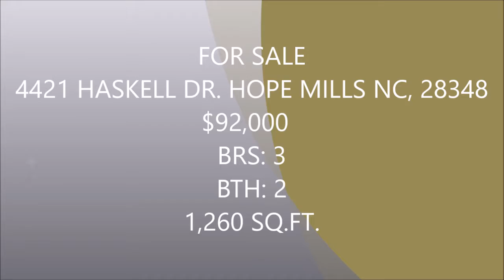4421 HASKELL DR HOPE MILLS, NC 28348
Affordable 3 Bedrooms, 2 Baths, Fireplace, Large Kitchen with Island. Spacious Family Room with Fireplace. Cul de Sac. Large Backyard ideal for entertainment. 1 year Home Warranty. NEW ROOF INSTALLED JANUARY 2017